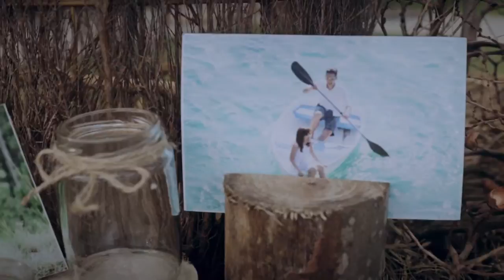[Ceremory wedding] Hiếu I Wao media